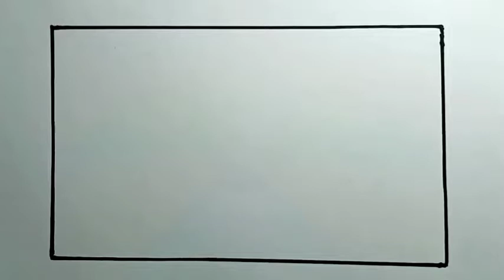How To Draw Beach Easy Scenery With Pencil Step By Step |Drawing Easy Scenery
How To Draw Easy Scenery With Pencil